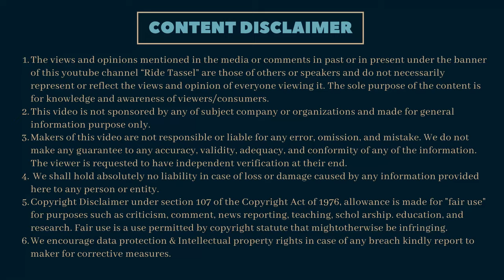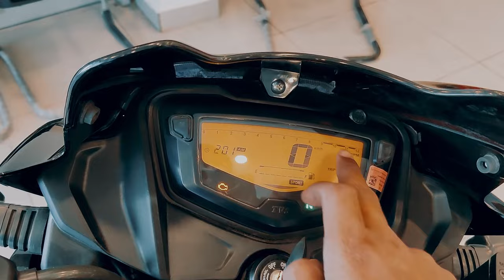2024 King Of 160 cc Apache RTR 160 2V BS7 E-20 | On Road Price New Features, Top Speed & Mileage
2024 King Of 160 cc Apache RTR 160 2V BS7 E-20 | On Road Price New Features, Top Speed & Mileage

Special Thanks:
T.S TVS
Mr. Nikhil Singh
Manager / Owner
Address - T.S TVS
Kusumkhera, Unchapul Haldwani, Distt. Nainital

Important Links:
Long Videos Channel - Ride With Ashis